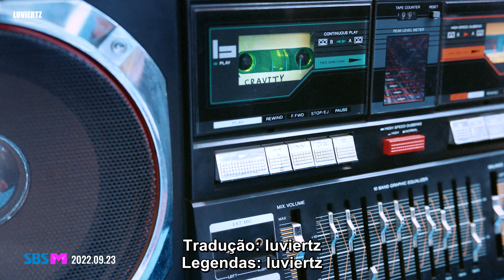CRAVITY - 'PARTY ROCK' — (pt/br tradução legendado)